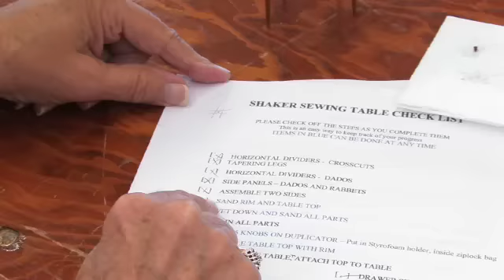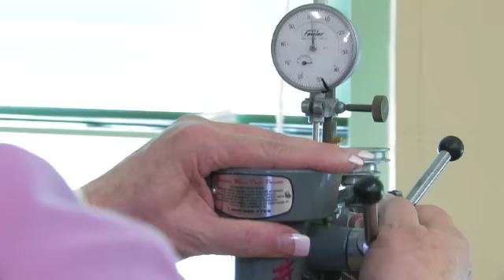FurnConst2 GuildSchool FacebookUploads